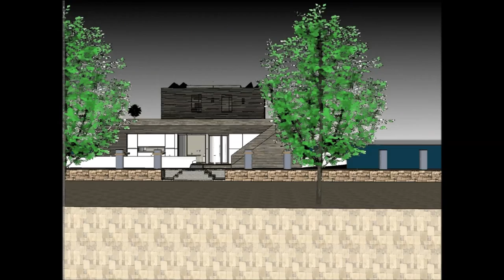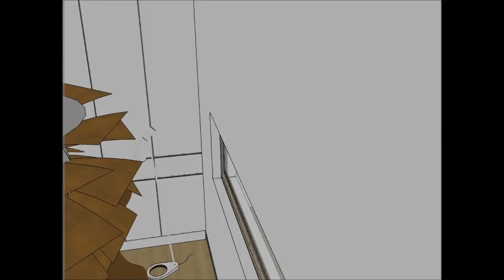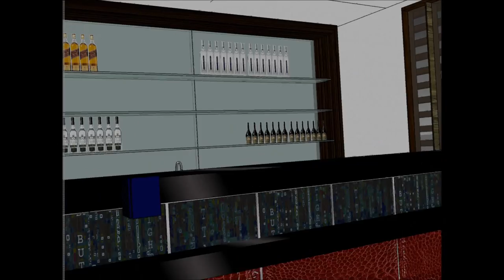Climate resilient Houseboat casa galleggiante unsinkable solution in Italy Venice against storm surg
The Climate resilient Houseboat casa galleggiante unsinkable solution in Italy Venice against storm surg is made to sustain quality of living as a worldwide concept: Rome Milan Naples Turin Palermo Genoa Bologna Florence Bari Catania Verona Messina Padua Sicilia Sardigna Corse Switzerland  Zürich Geneva Basel Lausanne Bern Winterhur San Marino Sovereign Military Order of Malta  Birgu Bormla Qormi Senglea Valletta Istria County Croatia Slovene Istria SloveniaTieste Taranto Brescia Parma Prato Modena Cinque Terre Amalfi Portofino Bellagio Positano Capri  Lombardy Lazio Veneto Emilia-Romagna  Piedmont  Tuscany  Campania Apulia Sicily Apulia Eritrea Ljubljana Lichtenstein Vaduz Pula Vrsar Novigrad or elsewhere.

The Climate resilient Houseboat casa galleggiante unsinkable solution in Italy Venice against storm surg includes an Extravagant Barge Design ready for the extravagant user to rent the barge Houseboat Rome Milan Naples Turin Palermo Genoa Bologna Florence Bari Catania Verona Messina Padua Sicilia Sardigna Corse Switzerland  Zürich Geneva Basel Lausanne Bern Winterhur San Marino Sovereign Military Order of Malta  Birgu Bormla Qormi Senglea Valletta Istria County Croatia Slovene Istria SloveniaTieste Taranto Brescia Parma Prato Modena Cinque Terre Amalfi Portofino Bellagio Positano Capri  Lombardy Lazio Veneto Emilia-Romagna  Piedmont  Tuscany  Campania Apulia Sicily Apulia Eritrea Ljubljana Lichtenstein Vaduz Pula Vrsar Novigrad or elsewhere world wide.

The Climate resilient Houseboat casa galleggiante unsinkable solution in Italy Venice against storm surg has three level plans with basement underneath it, which consist all the facilities needed for the renter. The Houseboat Barge has a unique modern contemporary design with unique architectural features. It has its own lounge area with gorgeous view of the bay.